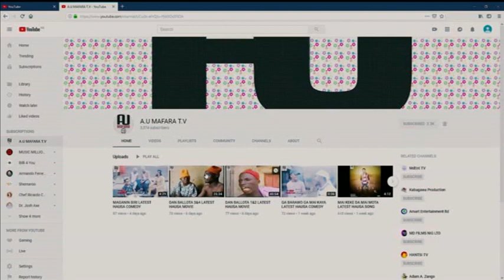MATAR BOSHO TA KUNTA SHI LATEST COMEDY